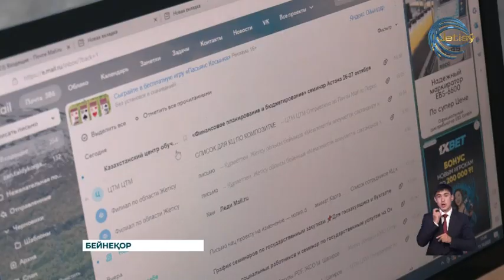Жетісу облысында 2 мыңға жуық әлеуметтік қызметкер бар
Жетісу облысында 2 мыңға жуық әлеуметтік қызметкер бар. Солардың 36-ы Кербұлақ ауданында еңбек етеді. Тең жартысы мүмкіндігі шектеулі балаларға қызмет көрсетеді. Қамкөңіл жандарға қарайласатын мамандардың жұмысы оңай емес екені анық. Әр баланың жүрегіне жол тауып, оларды тыңдап әрі тыңдата біледі. Аудандық жұмыспен қамту және әлеуметтік бағдарламалар бөлімі бұл істі жүйелі үйлестіріп отыр.